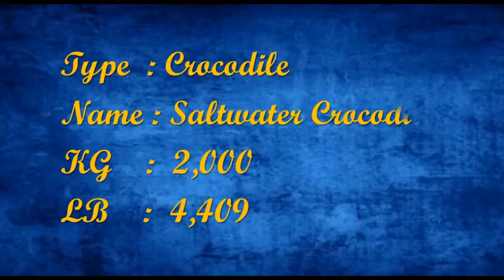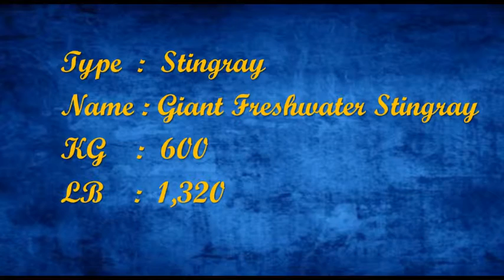world's 10 Biggest Carnivores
The Top10 biggest carnivores